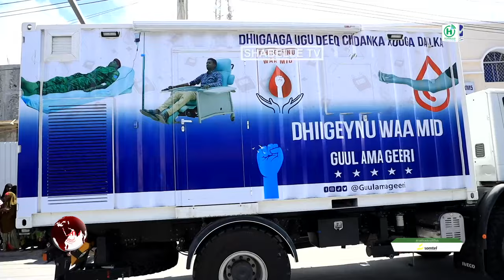Dowladda Soomaaliya oo sanadkaan u xustay dhacdadii 14-ka October si ka duwan Dowladdii ka horeysay.